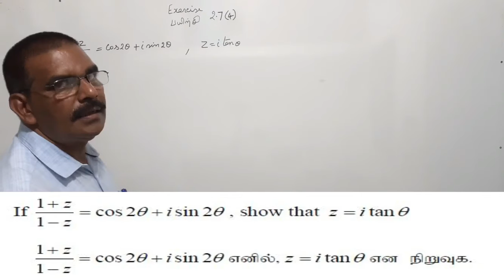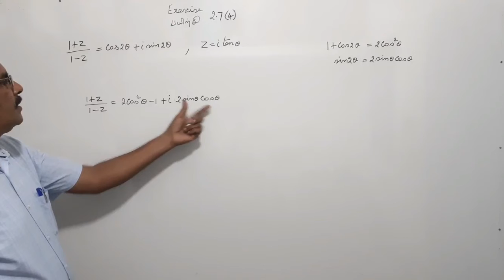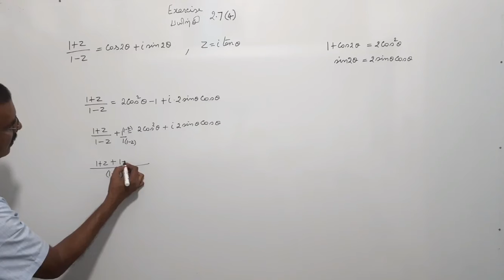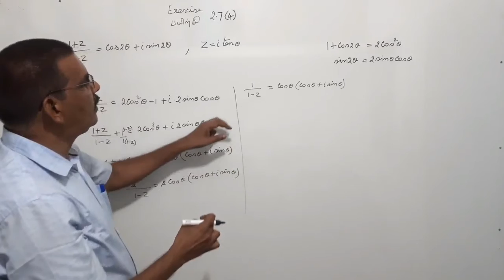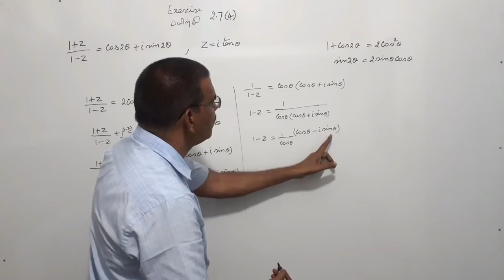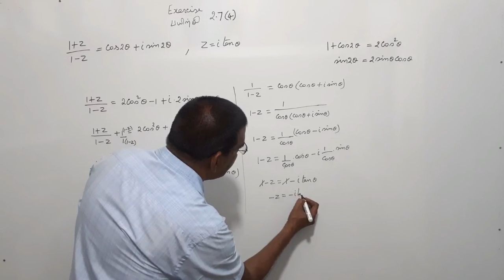TN New Syllabus/12th Maths/Chapter 2/Exercise 2.7/Q No 4/Video 70